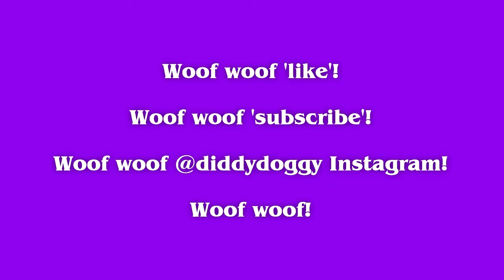Yorkshire Terrier video - Diddy, Pickle, the Duck and the Stick.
Yorkshire Terrier video:

A gripping installment of.. 'THE ADVENTURES OF DIDDY DOGGY'. This exciting episode is called 'Diddy, Pickle, the Duck and the Stick'. Watch Diddy the Yorkshire Terrier dog fighting off the attacking duck, swimming like an Olympic champion and dragging home the firewood, while Pickle, her lazy husband, does absolutely nothing!

Please follow Diddy Doggy...

Please also help buy dog food by buying from our online vintage shop